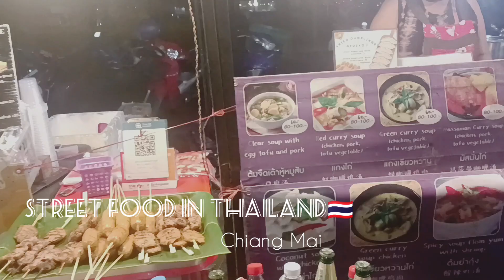Street Food In Thailand🇹🇭 - Just Passing Thru🤦👻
Omna kiang lak a Street Food